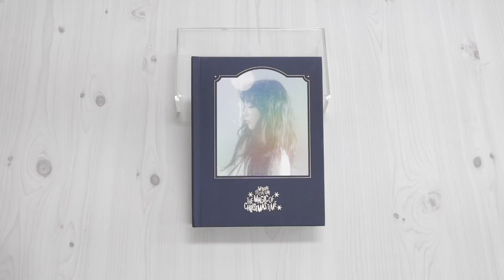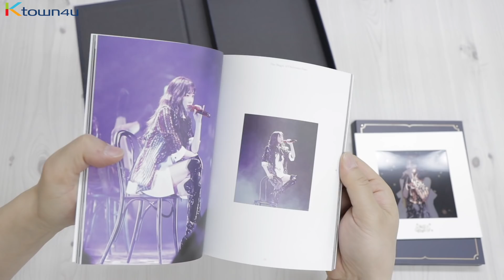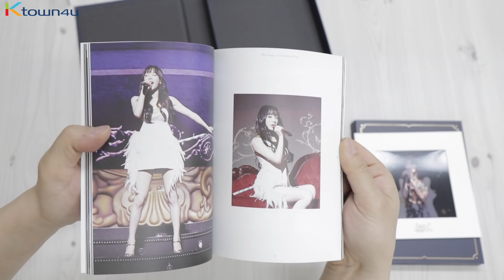[Ktown4u Unboxing] Taeyeon(Girls’ Generation) Special Live The Magic of Christmas Time DVD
Lovely Taeyeon’s new concert DVD!!! Check our unboxing and more details @ the Best Kpop Online Store [ Ktown4u.com ] 👍🏻🎵❤️

- March 19, 5:00pm KST - SECHSKIES : Lee Jaijin - Atelier (畵室) DVD&Photo book
- March 20, 10:00am KST - Wanna One 2nd Mini [0+1=1(I PROMISE YOU)]